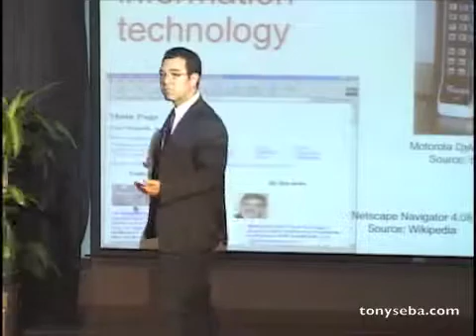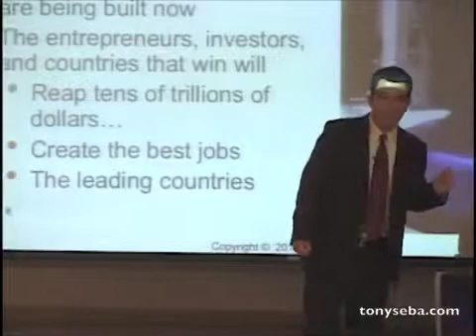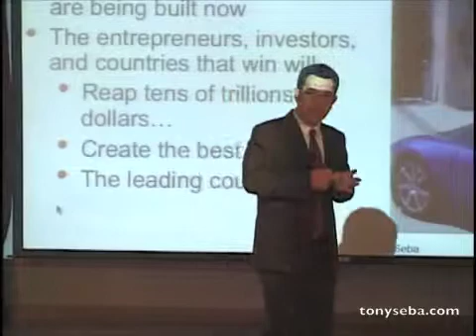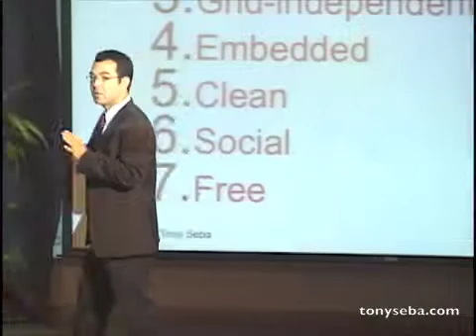Electricity 2.0 - The New Architecture of Energy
The architecture of energy is changing before our eyes: from centralized to distributed, from autocratic to democratic, from wasteful to efficient, from dirty to clean, from expensive to cheap.  Think how PCs, cell phones, and the Internet  transformed the information and communication technology world - and most industries and most economies over the last 30 years.

This video is from a keynote that "Solar Trillions" author Tony Seba gave in August 2010 on The Future of Energy.